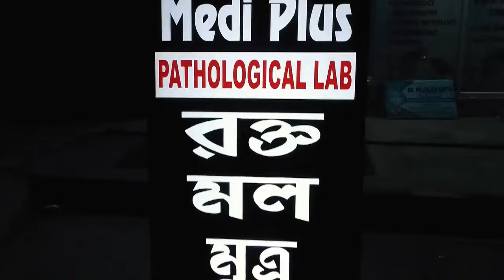দলবদ্ধ ধর্ষণ এবং নির্মম হত্যাকাণ্ডের প্রতিবাদে গোটা দেশ বর্তমানে বিক্ষোভে ফেটে পড়ছে